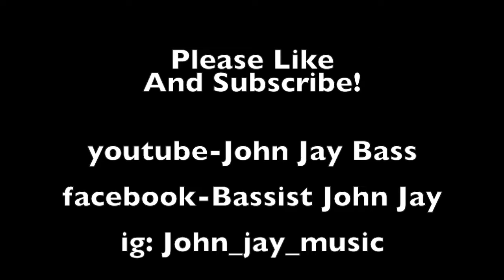Whipping Post Bass Cover